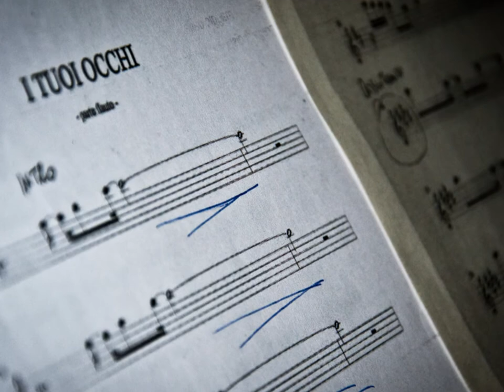Gli occhi le mani il sorriso video - mix promo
In questo video sono mixati assaggi dei brani presenti nel mio nuovo album, GLI OCCHI LE MANI IL SORRISO; il collage di foto riporta momenti di lavorazione dello stesso e immagini dei tanti collaboratori che hanno col loro talento impreziosito questo album.

"GLI OCCHI LE MANI IL SORRISO"

Acquista su: